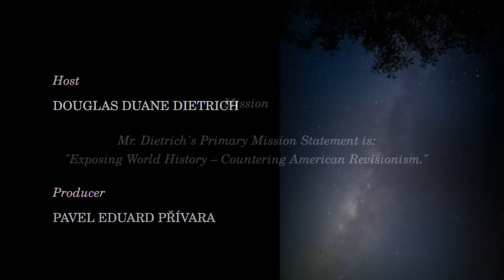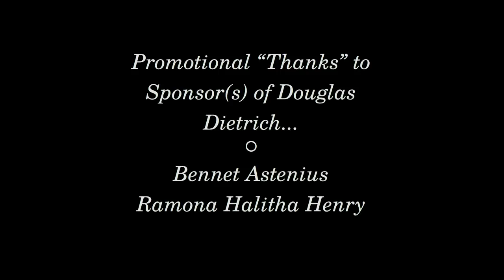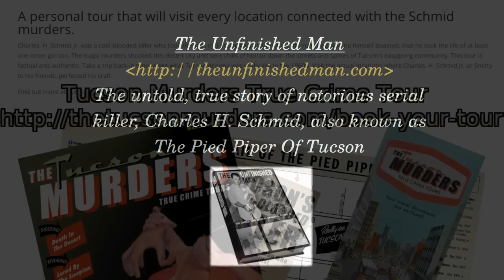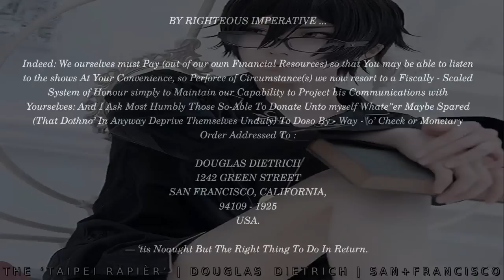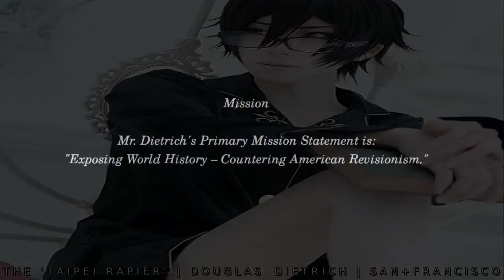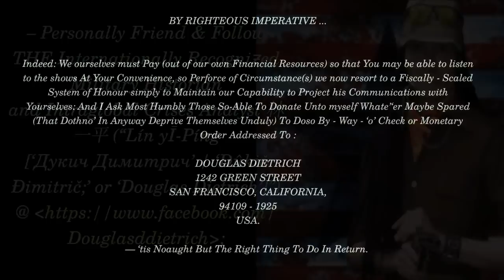2019 MAR 13 | "HIDDEN EMPIRE" | DOUGLAS DIETRICH | CRITICAL OMISSIONS:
Title  "Hidden Empire"
Host  Dietrich, Douglas D.

 NOTE – RE(garding) Photographic Image as e(lectronically)-(a)ttached :

Here I discernibly manifest, collateral Sólar Exposure, the Conventionally Denied Φαινόμενόν (“Phænómenón”) ‘o’ Alexandria’s Genesis Syndrome as viś-à-viś my Late and Sainted Sire’s Genes (id est : The colouration ‘o’ mine Irises generally tends toward[s] violet under available Sunlight [cofer – Said Trait, such bearing clarification, being shared by both The Man Who Raised myself (THE THREE-WAR [World War II, Korea & Việt-Nám] VETERAN GEORGE JOSEPH HENRY DIETRICH, CPO [Chief Petty Officer], USN [United States Navy; Condīta est 1775—], RET[ired, Rṓmãn-Catholic Conservative, born Annō Dominī 10 / 23, 1919 Commonal Èræ—decadent Annō Dominī 03 / 26, 2007 Commonal Èræ]; Thanatiƶed) and The Historical ADOLF HITLER (sic) ...

Description

In this Wednesday's Transmission Mr. Dietrich covers the consequences of deforestation, then examines the root causes of modern day American adventure into Empiricism.  Mr. Dietrich surmizes some of America's early presidents and their cause for comparison to the current President incumbent!